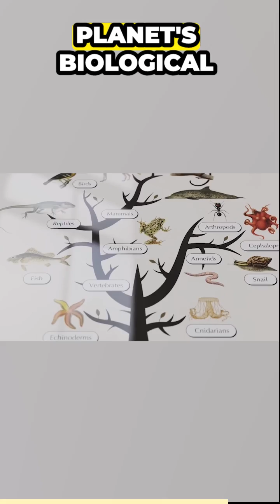Strange Fossil Found in Death Valley